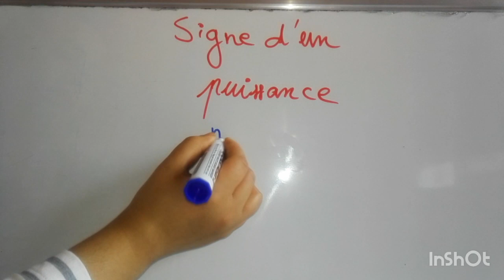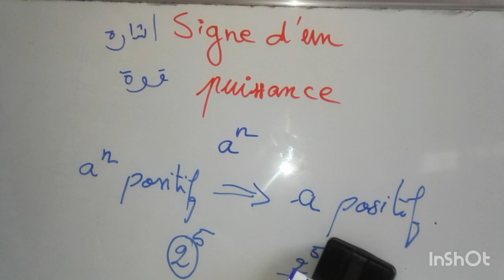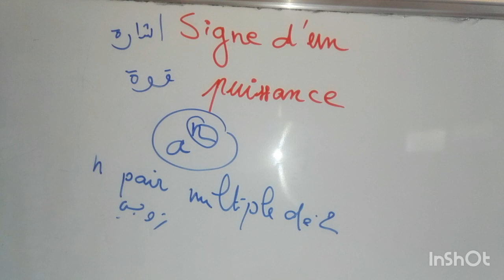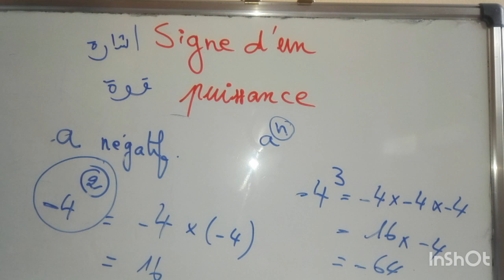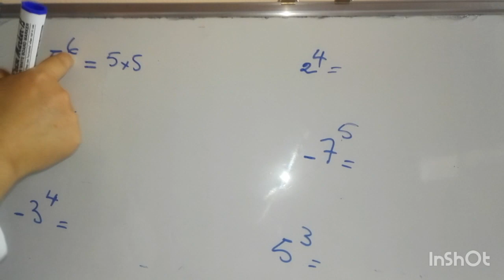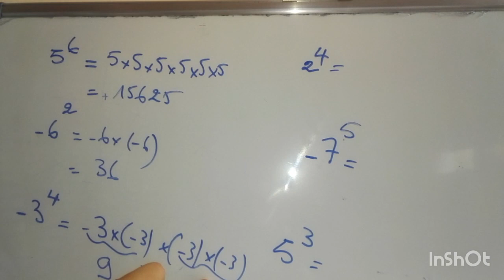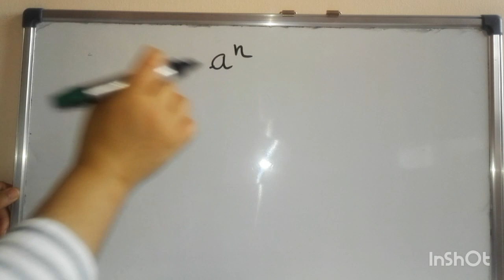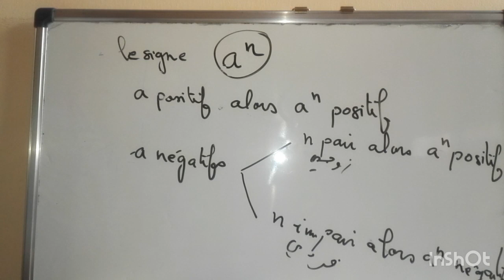signe d'une puissance رياضيات الاولى اعدادي بالفرنسية مترجمة الدورة التانية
رياضيات الاولى اعدادي مسلك دولي درس القوى.
اشارة قوة.
signe d'une puissance.